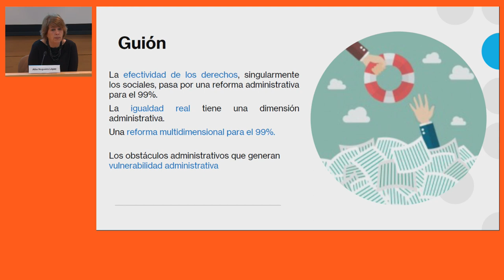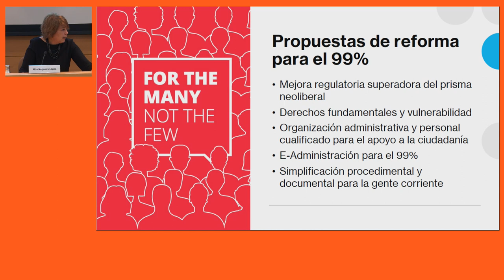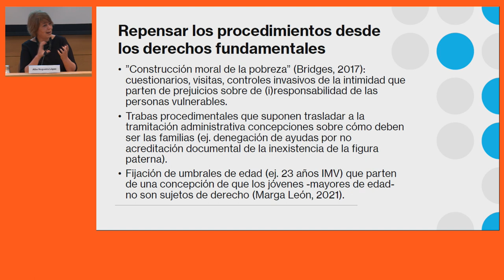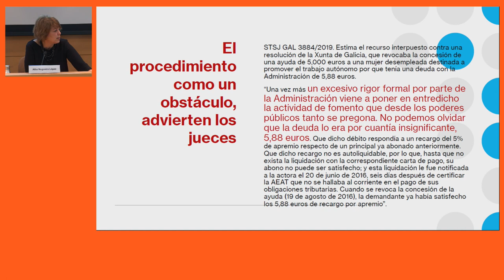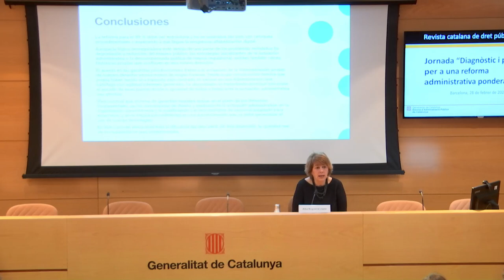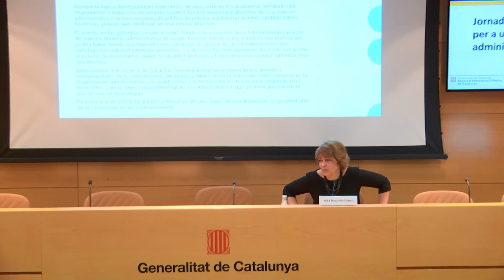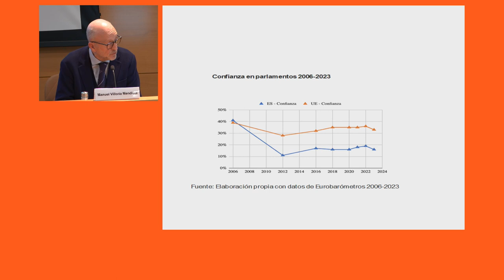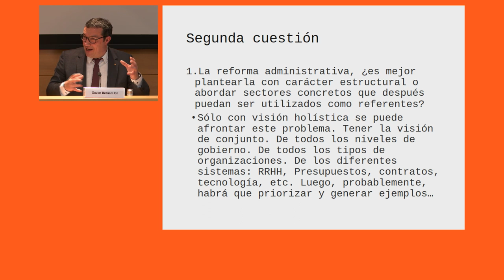Jornada "Diagnòstic i propostes per a una reforma administrativa ponderada" (28/02/2024)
Presentació

Reformar l’Administració pública, per millorar-la. Aquesta és la voluntat que inspira de forma cíclica a múltiples decisors públics. Per transformar-la, posar-la al dia i deixar enrere dinàmiques del passat que perviuen incrustades en el nostre present. La recerca d'una millor Administració és el motor que dona sentit a qualsevol reforma administrativa i l'explicació última de la seva persistència. Avui, la reforma de l'Administració s'enfronta a la velocitat i profunditat dels canvis, que porten eines i una infinitat de possibilitats i vies d'exploració, però que, alhora, dificulten la identificació de les forces transformadores i, sobretot, obtenir una visió de conjunt. Per això la importància del diagnòstic i de les propostes, de la ponderació a partir de la selecció d'una sèrie de punts clau de l'Administració que hauran d’adaptar-se, més aviat que tard, a un escenari marcat per dues grans forces de pressió: la desigualtat creixent en l'accés a l'Administració i l'expansió de la intervenció privada a totes les seves formes d'acció.

L’accés a l’Administració pública, el procediment administratiu, la gestió de la informació (i les dades) en poder de l’Administració, el sistema de control administratiu o de justícia administrativa, la mediació administrativa o la col·laboració publicoprivada són alguns dels àmbits afectats per aquesta necessària, sinó urgent, reforma administrativa que sembla no arribar mai. No són els únics àmbits: en els últims anys la digitalització i l’automatització de l’Administració pública destaquen per la seva rellevància. Totes elles són transformacions particularment oportunes i transcendents que haurien de conduir cap a un context o escenaris més igualitaris, més efectius, més dinàmics. No sempre ha estat així. Són conegudes les dificultats que tenen moltes persones usuàries o empreses a l’hora de tramitar digitalment amb l’Administració o les llargues cues, les llistes d’espera o els viacrucis en l’accés a gestions essencials. Hi ha en joc ni més ni menys que la sostenibilitat i credibilitat del sistema, la perdurabilitat d’uns serveis públics que responguin a les necessitats reals de la població, la confiança que ha d’impregnar l’acció dels poders públics. Perquè, altrament, del seu descrèdit i desprestigi només en diu bé el carreró sense sortida del populisme.

L’Escola d’Administració Pública de Catalunya, a proposta del Consell de Redacció de la Revista Catalana de Dret Públic (RCDP), organitza aquesta jornada amb l’objectiu de donar continuïtat a la secció monogràfica de l’últim número de la Revista, que duu per títol “Diagnòstic i propostes per a una reforma administrativa ponderada”. Volem també que sigui un punt de trobada i una oportunitat per conèixer de primera mà com s’aborden i es piloten aquests reptes des de diferents fronts, com l’institucional des de l’experiència de la pràctica diària fins a l’acadèmic, amb visions des de la ciència política i el dret administratiu, sense perdre l’opció d’escoltar veus reconegudes de l’àmbit universitari i governamental.

PONENTS
Ismael Peña-López
Director de l'Escola d'Administració Pública de Catalunya

Joan Lluís Pérez Francesch
Director de la Revista Catalana de Dret Públic i catedràtic de Dret Constitucional a la UAB

Alba Nogueira López
Catedràtica de Dret Administratiu de la Universitat de Santiago de Compostela

Dolors Canals Ametller
Professora titular de Dret Administratiu a la Universitat de Girona

Xavier Bernadí Gil
Secretari del Govern de la Generalitat de Catalunya

Manuel Villoria Mendieta
Catedràtic de Ciència Política de la Universitat Rey Juan Carlos

Diego Gómez Fernández
Professor associat de Dret Administratiu de la Universitat de Vigo

Núria Guevara Pedemonte
Cap del Servei de Recerca, Innovació i Transferència de l'EAPC